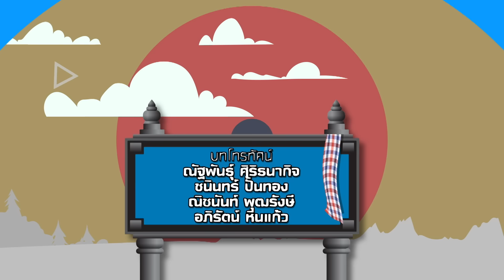สุภาพบุรุษสุดซอย 2024 | Ep.39 (1/4) | 5 ต.ค. 67 | one31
ติดตามชม สุภาพบุรุษสุดซอย2024 ทุกวันเสาร์ เวลา 19:15 น.
📺 ดูสดพร้อมกัน ทางช่อง one31

พบกับซิตคอมสุดอบอุ่นของครอบครัวบ้านสุดซอย กับเรื่องราวป่วนๆ ชวนหัวเราะของ 4 พี่น้อง พี่เอิร์ธ (อาร์ อาณัตพล), พี่วิน (เต๋า-เศรษฐพงศ์), พี่ซัน (มาร์ช-จุฑาวุฒิ) และน้องสาวสุดแสบ น้องเฌอ (น้องอินเตอร์-รุ่งรดา) พวกเขาจะมาสร้างเรื่องราวป่วนๆ ชวนหัวเราะ และแฝงไปด้วยสาระดีๆ กันทุกสัปดาห์

-เอิร์ธ
พี่ชายคนโต นิสัยเจ้าระเบียบแต่รักเด็ก พร้อมอยากมีครอบครัวแต่ก็ช่างเลือก จนยังหาแฟนไม่ได้ซักที
-วิน
พี่ชายคนกลาง หนุ่มกะล่อน เจ้าชู้ รักชีวิตโสด จนไม่อยากผูกมัดกับใคร และเกลียดเด็กเข้าไส้
-ซัน
น้องชายคนเล็ก เด็กเกรียน กวนตามแบบวัยรุ่นเจน ME ที่คอยหาเรื่องปวดหัวมาให้พี่ทั้งสอง หาทางแก้แทบทุกวี่วัน
น้องสาวคนเล็กสุดป่วน ที่จะมาสร้างสีสันให้พี่ชายทั้งสาม

อาร์  อาณัตพล  รับบท เอิร์ธ
เต๋า  เศรษฐพงศ์  รับบท วิน
มาร์ช  จุฑาวุฒิ  รับบท ซัน
อินเตอร์ รุ่งรดา   รับบท น้องเฌอ